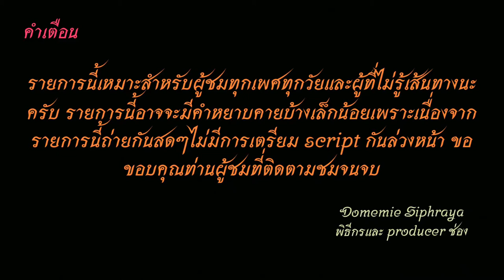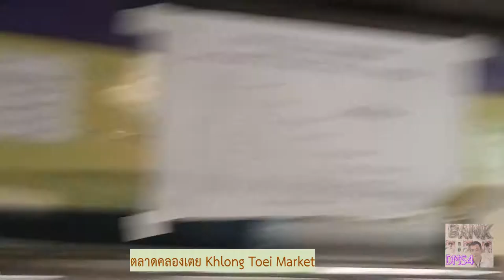Bus land​ EP.205.2 รถเมล์​สาย​ 205 (รถปรับอากาศยูโรเขียวน้ำเงิน กลับอู่คลองเตย ด่วนสะพานพระราม 3)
รถเมล์​สาย​ 205 {3-51} อู่คลองเตย-ตลาดคลองเตย-พระราม​ 3-ช่องนนทรี- วัดด่าน-สาธุประดิษฐ์-เจริญราษฎร์-บางคอแหลม-ถนนตก-มไหสวรรค์​-เดอะมอลล์ท่าพระ (เสริมตลาดคลองเตยกับถนนตก)
Bus line 205 {3-51} Khlong Toei Depot.- Khlong Toei Market- Rama 3-Chong Nonsi-- Wat Dan - Sathu Pradit - Charoen Rat - Bang Kho Laem - Tok Road  - Maisawan - The Mall Tha Phra (Short-trip bus to Khlong Toei Market and Tok Road)
าโดยสารจากเดอะมอลล์ ท่าพระไปตลาดคลองเตย ราคา 16  บาท
Fare from the mall Tha Phra to Khlong Toei Market, price 16 baht
ราคาโดยสาร 12-16  บาท(ยูโรเขียว) Fares 12-16 baht (Euro Green bus)
ราคาโดยสาร 13-19  บาท(ยูโรทู) Fares 13-19 baht (Euro II bus)
00:00 คำเตือน
00:22 เดอะมอลล์ท่าพระ
00:49 ถนนรัชดาภิเษก
02:23 สะพานพระราม 3
04:36 บางคอแหลม-วัดบางโคล่นอก
09:19 สะพานพระราม 9-สาธุประดิษฐ์
11:24 วัดปริวาส-วัดดอกไม้
17:22 วัดด่าน-ช่องนนทรี
21:05 นางลิ้นจี่-วัดช่องลม-ใต้ทางด่วน
24:56 ทางรถไฟ-ตลาดปีนัง
27:30 ตลาดคลองเตย
27:55 ขอบคุณ+จบ
ช่องทางติตตาม
1.ไอจีส่วนตัว domemie
2.เฟสส่วตัว Domemie Nitithorn Kusosillpawut
3.เฟสเพจ ช่อง Youtube Domemie